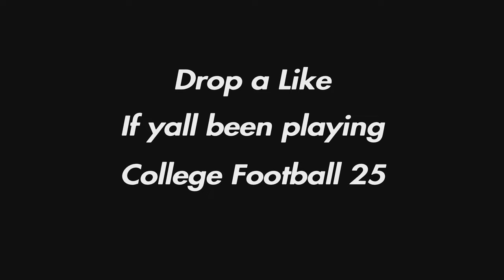96 DUNK, 91 LAYUP, 6’9” “DIMING 3-LEVEL THREAT” is PUNISHING EVERYBODY‼️ | ft. my smoke detector